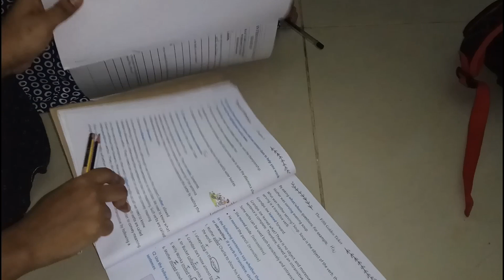Diwali snacks preparation vlog part 1 | grocery purchase | kids exam preparation | Biryani Queen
Hi friends,
I am very excited and happy to share my diwali sweets preparation vlog. Hope you enjoy as me.